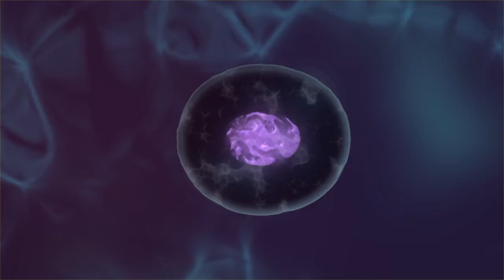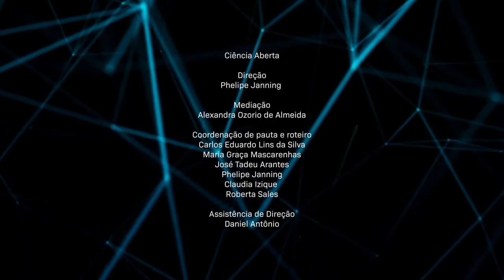OS POVOS INDÍGENAS NO BRASIL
Objetivo didático-pedagógico.
Os povos indígenas no Brasil, um tema que voltou à pauta em todo o mundo.

Presentes no território há mais de 10 mil anos e fundamentais na composição da identidade étnico-cultural do país, esses povos ancestrais têm sido também reconhecidos como guardiães do meio ambiente e dos recursos naturais.

O programa contou com a participação dos antropólogos Manuela Carneiro da Cunha (USP), Geraldo Andrello (UFSCar), Artionka Capiberibe (Unicamp), e com a mediação de Alexandra Ozório (Revista Pesquisa FAPESP).